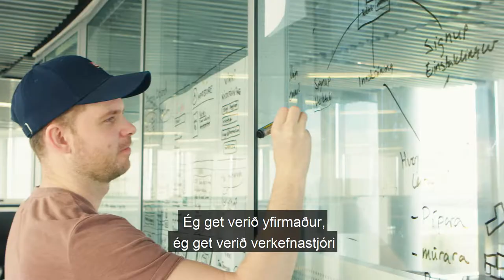Háskólagrunnur HR - Arnar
Langar þig í háskólanám en vantar grunninn?

HÁSKÓLAGRUNNUR HR býður upp á góðan undirbúning fyrir háskólanám. Þegar nemendur sækja um velja þeir háskólagrunn miðað við það nám sem stefnt er að í framhaldinu.